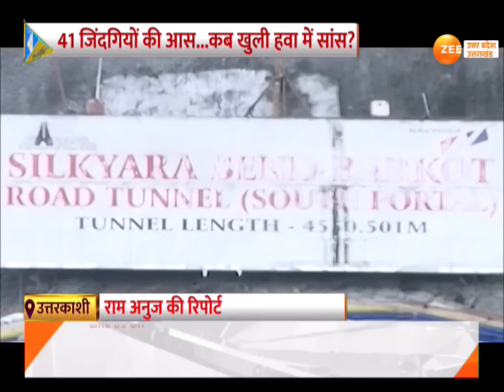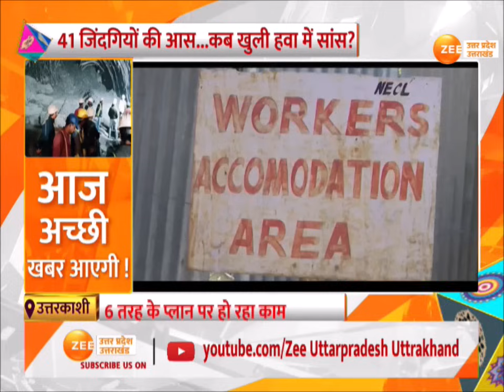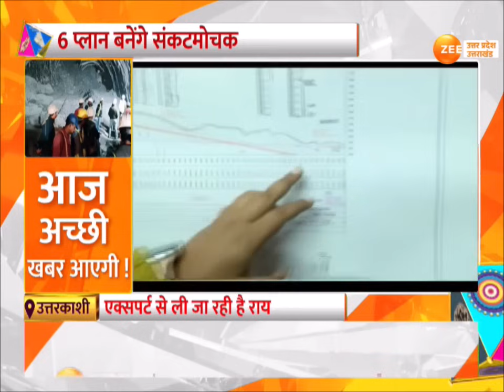Uttarkashi Tunnel Rescue: टनल में रेस्क्यू का 9 वां दिन, भास्कर खुल्बे मौके पर मौजूद | CM Dhami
Uttarkashi Tunnel Rescue: टनल में रेस्क्यू का 9 वां दिन, भास्कर खुल्बे मौके पर मौजूद, 6 तरह के प्लान पर हो रहा काम